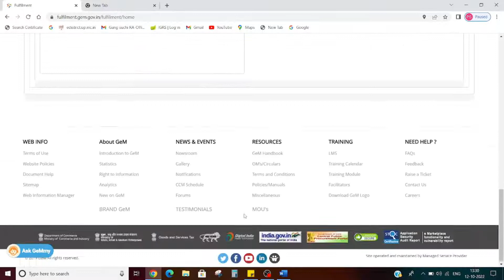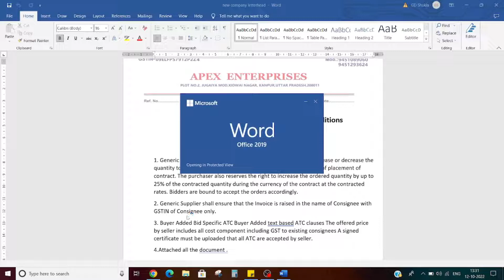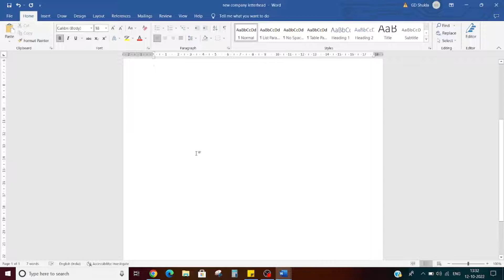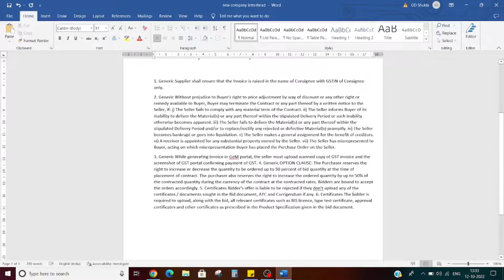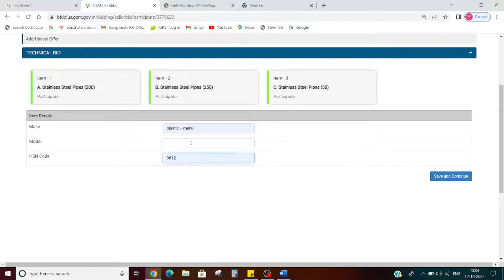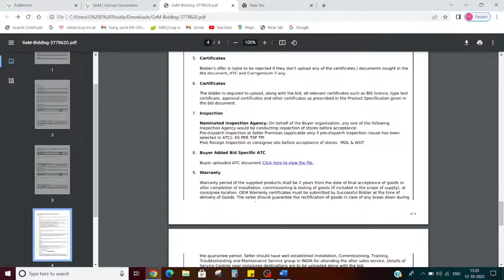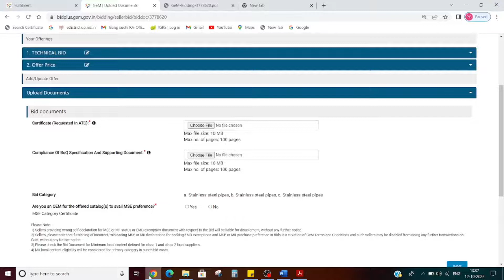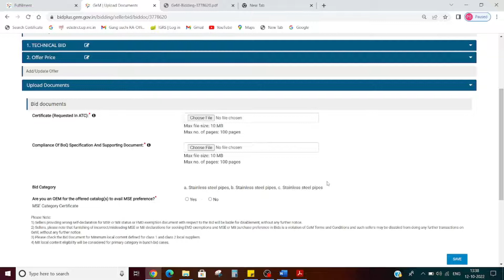what is atc certificate in gem || Atc Certificate क्या हे और कैसे बनेगा || How to make atc in gem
I will tell you how the experience criteria document is created while participating in the bid on the GeM portal and the correct way is to make